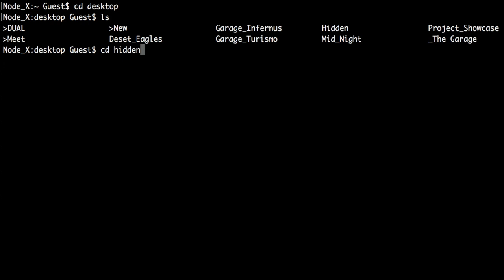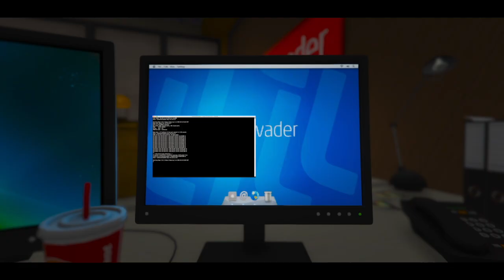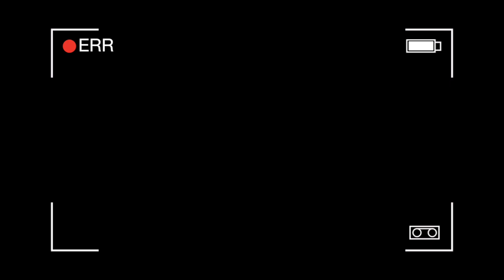Directory - (GTA5 Short Film)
Music
Gesaffelstein - Ultra Violence
Starsailor - Way to Fall